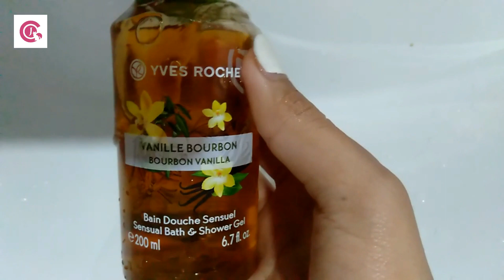يوم كامل معي من بعد تمارة ديال الرحيل | مشتريات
🔆 SUIVEZ MOI 🔆 🔸